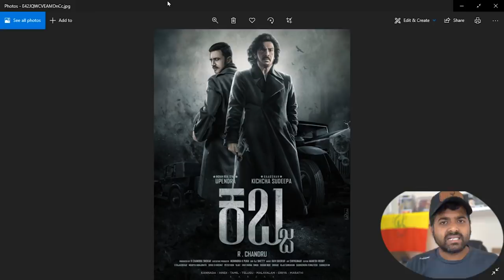KABZA POSTER REVIEW - UPENDRA - KICCHA SUDEEP - KANNADIAG AGNI - R CHANDRU -